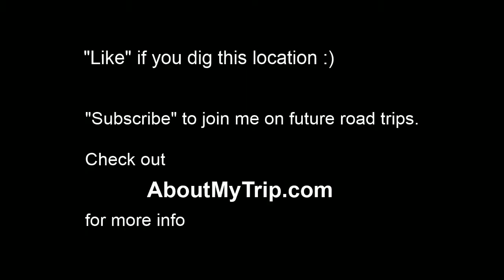Old School Rd (Richmond, VA) to Gate House Pl (Wyndham)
Watch in 720p full-screen to view map info. for more info. - Waypoints: 0:32 Saddleridge Rd
0:34 Twin Hickory Lake Dr
0:38 Twin Hickory Rd
0:45 Autumnwood Dr
0:48 Sampson Ln
0:52 Wyndham
0:52 Shady Grove Rd
0:53 Hames Ln
0:57 Old Millrace Ter
1:00 Prescott Pl
1:04 Old Nuckols Rd
1:06 Bishops Gate Dr
1:08 Chapel Lawn Ct
1:09 Chapel Lawn Ter
1:12 Bishops Gate Ct
1:19 Parke Creste Dr
1:22 Gate House Dr
1:26 Gate House Ct
1:28 Gate House Pl

Old School Rd (Virginia) to Gate House Pl (Wyndham)
Oct 2011